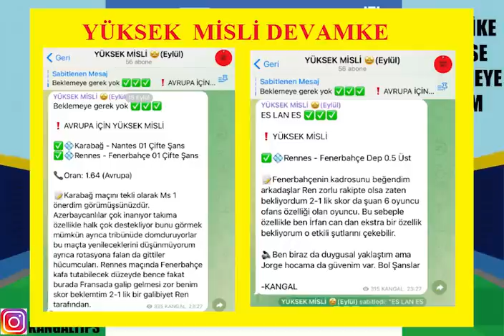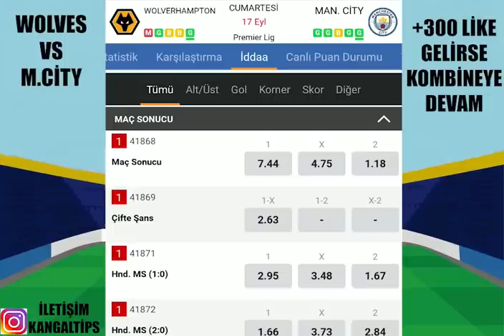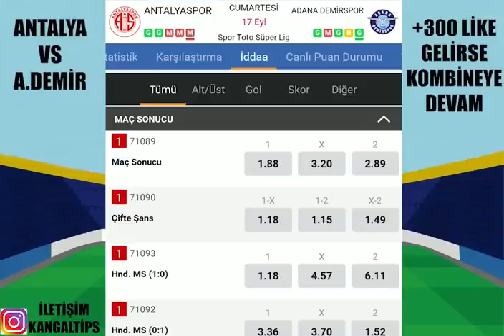OĞLUM GETİR ÇANTAYI ! 17 EYLÜL 2022 İDDAA TAHMİNLERİ